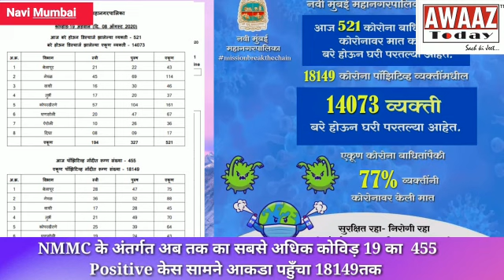Highest ever 455 cases in Navi Mumbai takes total past 18000 Covid cases - Aug 8